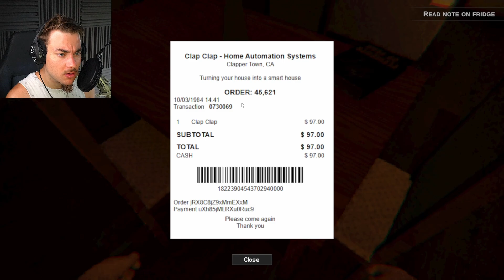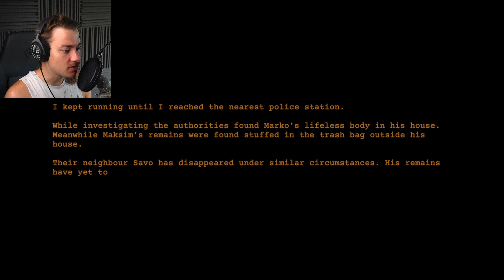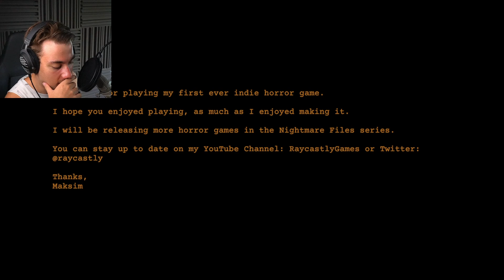JUMPSCARED TO DEATH | Nightmare Files: Clap Clap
It's time to Clap Clap, because I've almost fallen off my chair in this Nightmare Files indie horror game called Clap Clap! We are a house sitter in an eerie neighborhood at night..